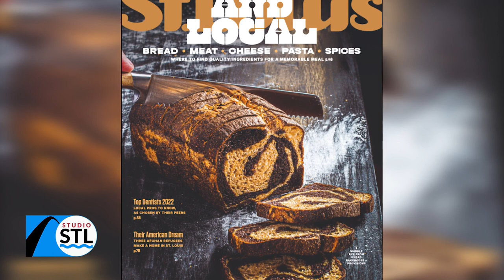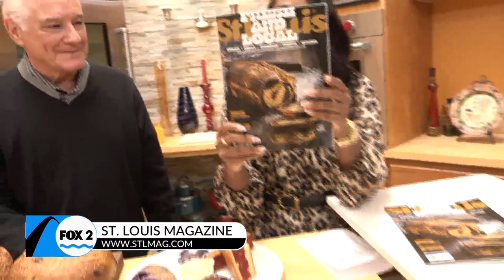Mondays with Mahe – George brings on the bread and let’s us know the best bakeries and beyond in the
Nothing like warm bread dipped in herbs and olive oil! Yum! St. Louis Magazine’s dining editor George Mahe brought the bread this afternoon.